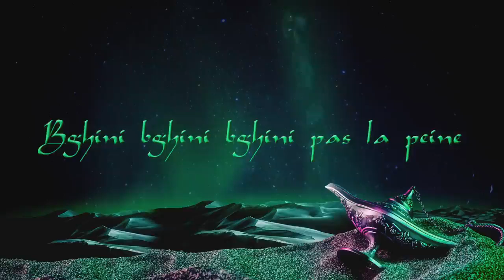Inkonnu -ZAHRI statut whatssap